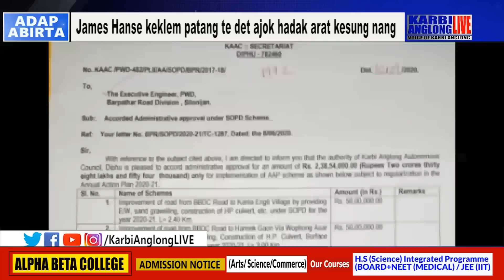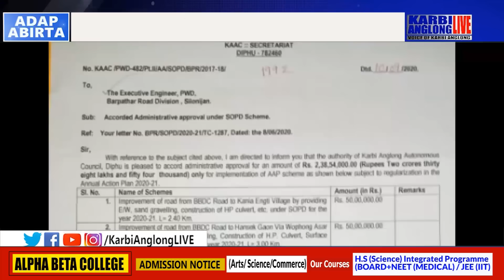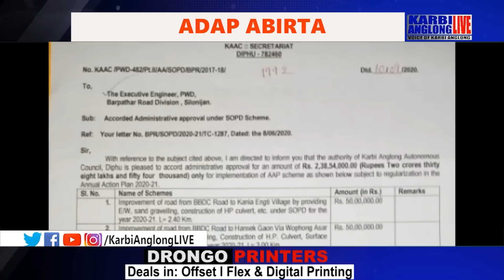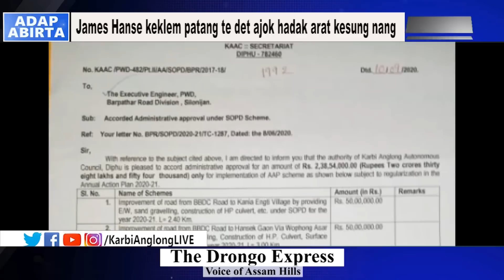KAL Adap Abirta, 15 June 2022